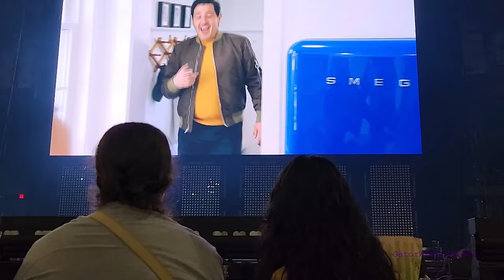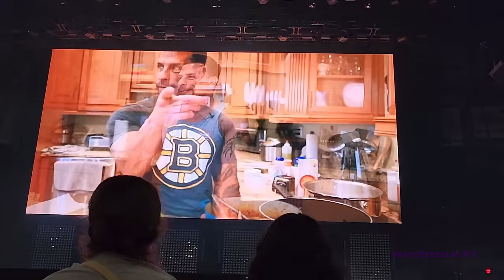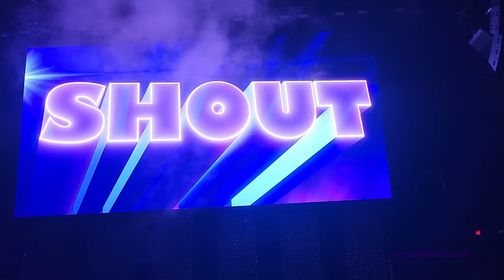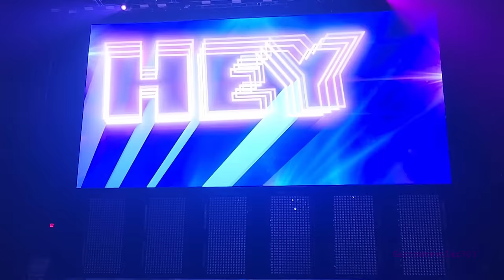NKOTB Mixtape Tour Front Row Entire Show Rosemont Illinois 6/18/2022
Thanks to @NKOTBGatorGirl for filming she's on IG and Twitter.